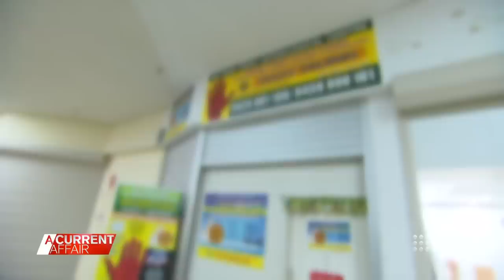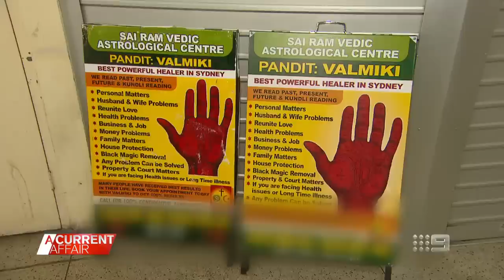Another woman loses life savings to fortune teller | A Current Affair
| Another woman has lost her life-savings to a fortune teller 'A Current Affair' has visited before.